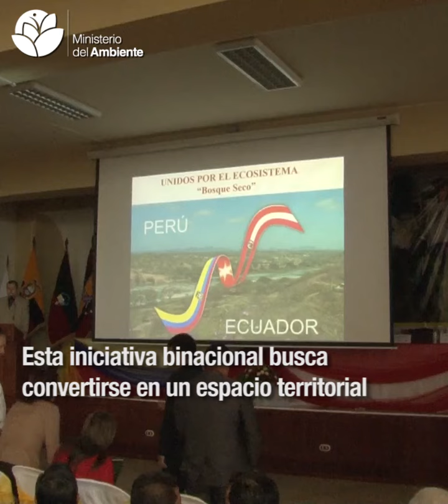Bosques de Paz, un esfuerzo conjunto para la conservación de los recursos naturales binacionales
El 14 de junio de 2017, “El Hombre y la Biosfera” de la UNESCO declara Reserva de Biosfera Transfronteriza ECUADOR – PERÚ denominada: Bosques de Paz.